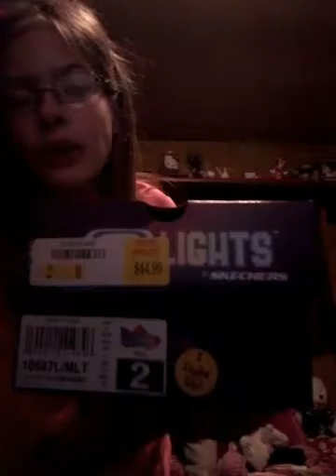Cute rainbow light up shoes! S lites by Sketchers! With velcro strap! Shoe review!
HI guys! I just got home from school! And I had a good day at school too! So for today's vidoes I am showing you guys my cute rainbow light up shoes S lites by Sketchers! With velcro straps! Hope you guys enjoy the vidoe!

New vidoes every week!

Please subscibe to become a rainbow kitty!

Please have a zebratastic day!🦄 sorry guys couldn't find a zebra picture Bye!

Xoxo,
Heidi🐰🐠🐳🐋🐢🐣🐰🐇